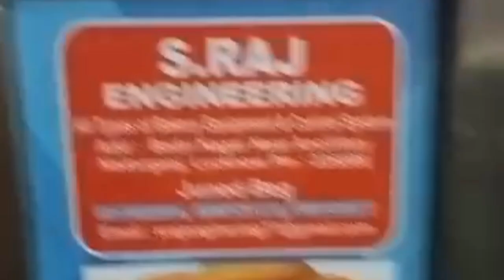मुंबई में है कारखाना बिस्कुट बनाने वाला new vlog video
इंडिया की पहचान बच्चो की है ये जान | Biskets Girl Vlog Video